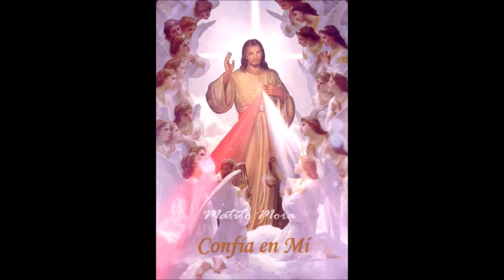CORONILLA ALA DIVINA MISERICORDIA COMPLETA de hoy Derechos Reservados